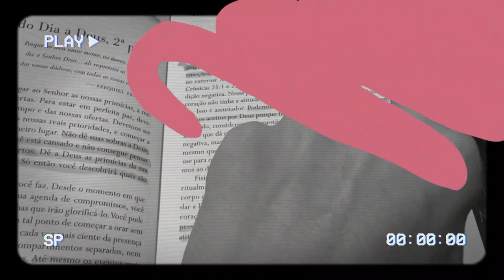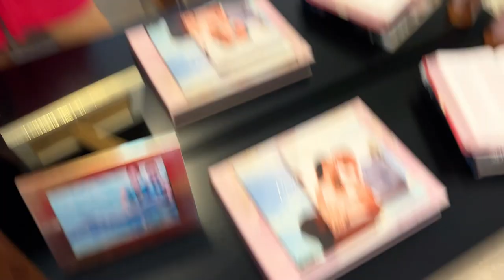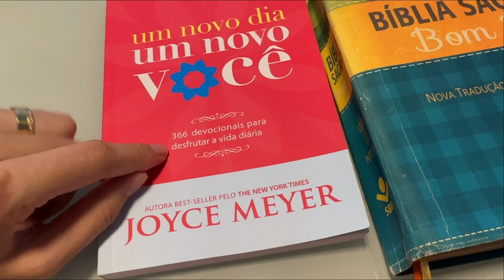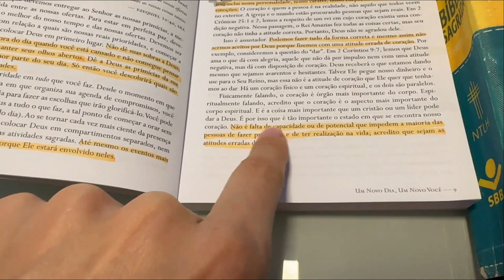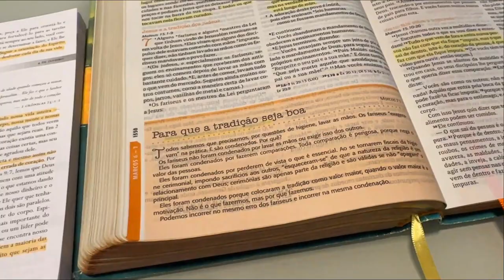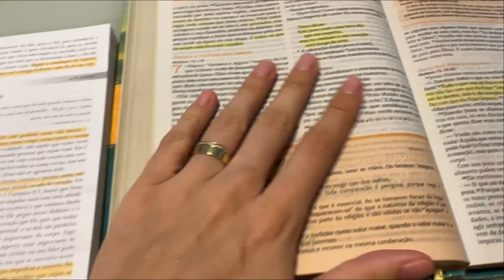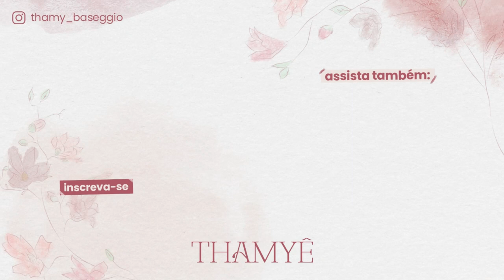CECÍLIA TEM BABÁ? UM DIA COM NÓS, SHOPPING E RESENHA DO CARRINHO DE BEBÊ - Thamyê Baseggio